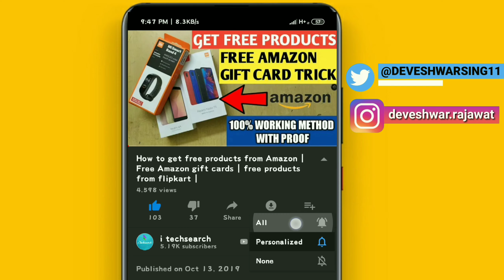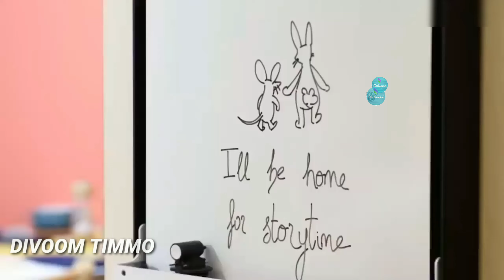5 AMAZING GADGETS ON AMAZON | YouTube in mi band 4 | Gadgets under Rs100,Rs200 and Rs1000 on Amazon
Mi band 4 hidden features | YouTube in mi band 4 | mi band 4 secret trick| Install app in mi band 4 Part -4

play store in mi band 4 ,
Stock android theme for mi band 4,
mi band 4 android watch face,
mi band 4 custom theme,
mi band 4 theme application,
mi band 4 apple,
mi band 4 apple watch,
theme
mi band 4 install android apps
mi band 4 android theme
mi band 4 change theme
Install apps in mi band 4
YouTube   app in mi band 4
WhatsApp app in mi band 4
Instagram app in mi band 4

GADGETS LINK 😍👇👇

Price (Rs. 1,784)
Price (Rs. 5,693)
Price (Rs. 6,351)
RAZOR JETTS

About --
i techsearch is a YouTube channel where you find latest tech videos in hindi.
Managed by Deveshwar Singh

Your queries
1. 5 super crazy  gadgets available
on amazon 2020
2. 10 cool next level gadgets available on
amazon in india under ₹100, ₹200, 500rs
3. 10 awesome inventions gadgets
on amazon under $5, $10, $50
4. 5 cool gadgets on amazon
5. 10 future gadgets available on
amazon under 100rs
6. 10 cool gadgets on amazon
under 100
7. 5 amazing gadgets on amazon under ₹500
8. 10 next level gadgets on Amazon
9.new gadgets on amazon under 500rs 10.amazon gadgets 2020
11.gadgets under 50rs on amazon
12.gadgets under rs 1000 on amazon
13..crazy gadgets on amazon under 50rs

mi band 4 theme app,
Stock android theme for mi band 3,
android theme for mi band 4,
Android theme for mi band 3
download,
Play store theme for mi,
Android apps in mi band 4,
apple watch face in mi band
4
mi band 4 stock android theme
mi band 4 vs apple watch
series 4 ita
best apple the me for mi band 4
YouTube in mi band 4
Instagram in mi band 4
WhatsApp in mi band 4
Google in mi band 4
How to run YouTube in mi band 4

scholarship, and researc h. Fair use is a use permitted by copyright statute that might otherwise be infringing.If you own any of the content in our video and you don't want it appear in our channel, please notify us via private message or email.The content will be REMOVED within 24 hours.

I am criticizing this videos for its bloopers so this video